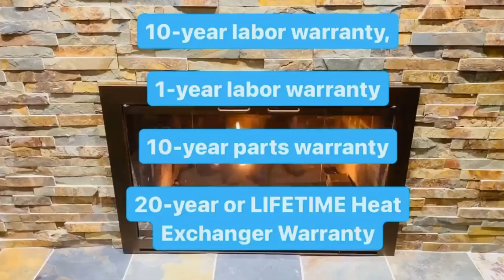DC AiIR HEATING & COOLING ELGIN, IL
PROUDLY SERVING DUPAGE AND COOK COUNTIES AND THE SURROUNDING COMMUNITIES
DC Air Heating and Cooling, LLC is dedicated to providing the best possible solution for your home or business. You can count on us to provide you with a system and solution that fits your unique needs and since we've installed many systems in this area, we've earned a reputation for doing the job right the first time.

We provide Heating, Cooling, Furnace & Air Conditioning Installation, Repair & Maintenance in Carol Stream, IL and the surrounding areas: Addison  |  Bartlett  |  Bloomingdale  |  Carol Stream  |  Geneva  |  Glen Ellyn  |  Glendale Heights  |  Hanover Park  |  Roselle  |  Schaumburg  |  St. Charles  |  West Chicago  |  Wheaton  |  Winfield